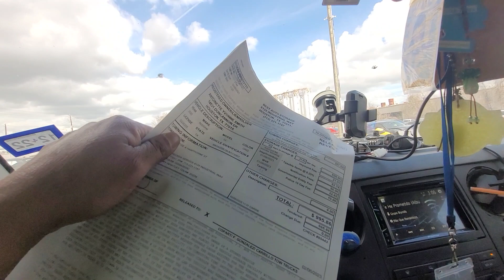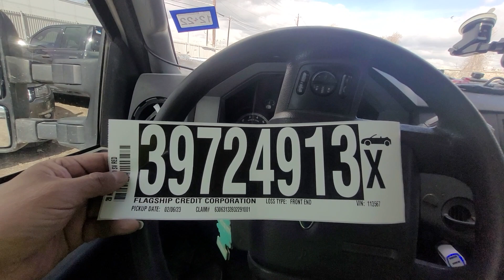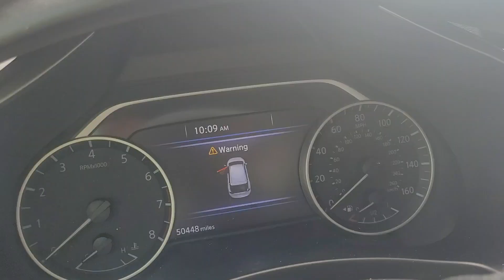otro día más de trabajo aquí en Houston tx suscribirte deja tu like 👍 gracias